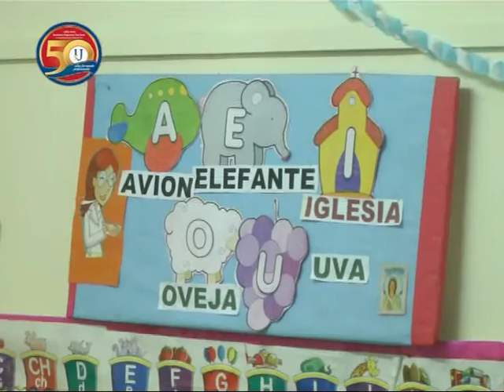Instituto Superior San José I 27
Jornada de trabajo con un Prof del Instituo San José en la Escuela del Santísimo Sacramento del Bº Dr Montaña . . .